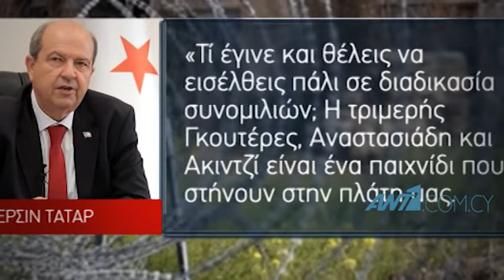Η Τουρκία είναι έτοιμη να δώσει "μάθημα"